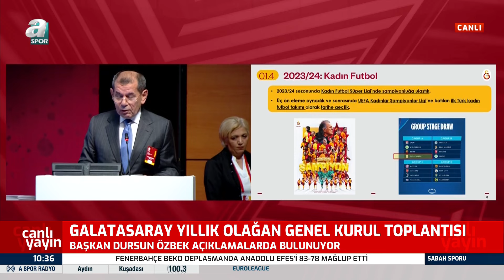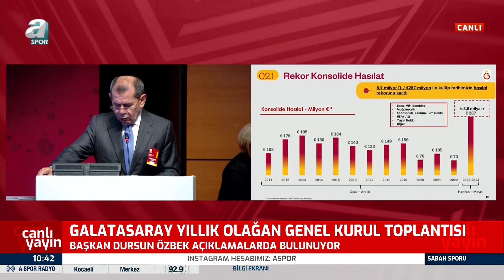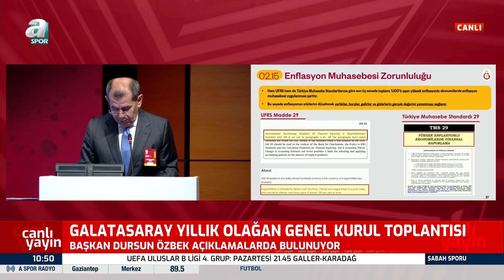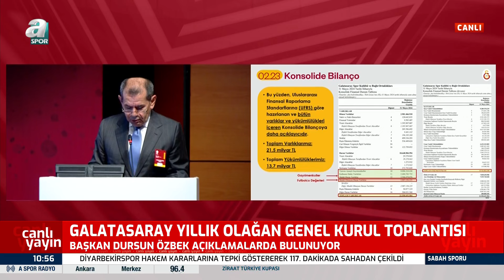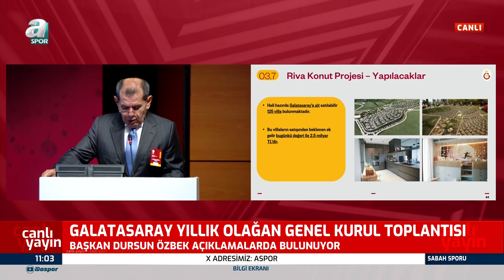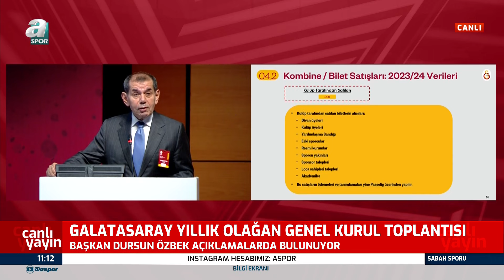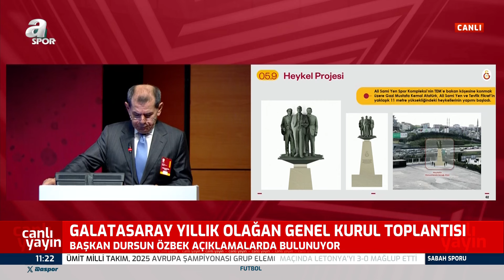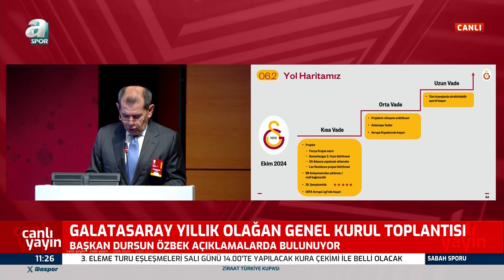Galatasaray Başkanı Dursun Özbek: "5'inci Yıldızı Formamızda Gururla Taşımak İçin Hazırız."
Galatasaray Başkanı Dursun Özbek: Bu sezon Şampiyonlar Ligi'ne katılamadığımız için çok üzgünüz. UEFA Avrupa Ligi'nde hedefimizi final olarak koyduk. İkinci hafta sonunda 36 takım arasında 8'inci sıradayız.Futbol takımımız, milli maç arasına lider girdi. Bu sezon sonunda 25'inci şampiyonluğumuzu kazanmaya doğru emin adımlarla ilerliyoruz. 5'inci yıldızı formamızda gururla taşımak için de hazırız.